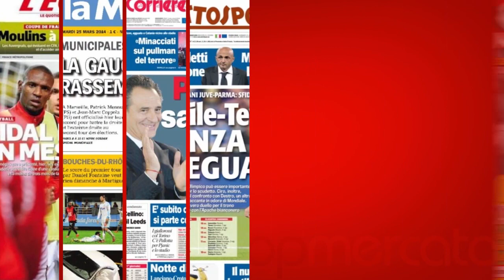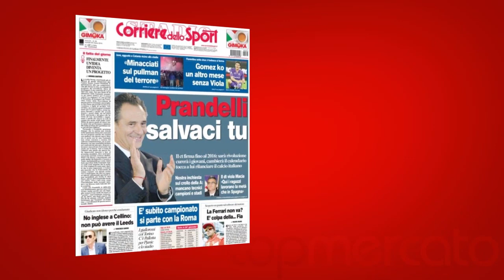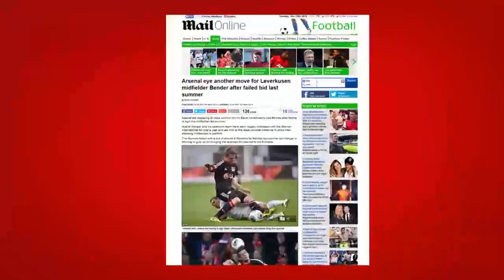Messi et son super contrat, Wenger n'a pas encore prolongé... Le tour de la presse européenne !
Le Tour d'Europe de la presse de ce mardi 25 mars 2014 est notamment consacré à Arsène Wenger qui n'a toujours pas prolongé son bail à Arsenal. Au menu également, Lionel Messi qui attend son contrat alléchant ou encore Luciano Spalletti qui pourrait débarquer au Milan AC durant l'été.